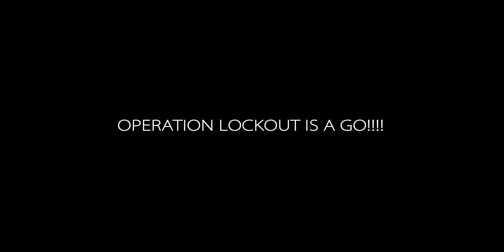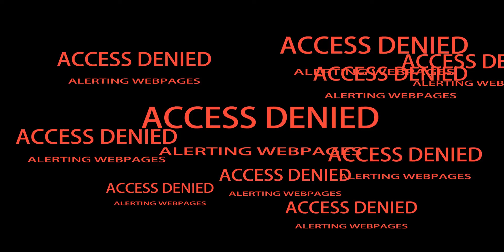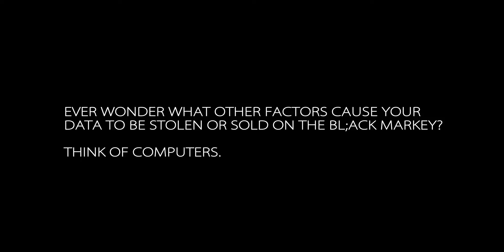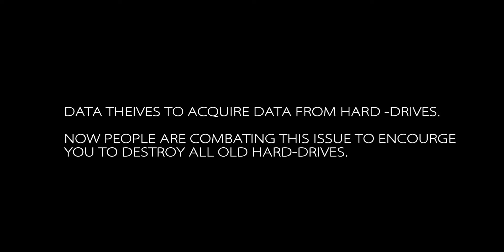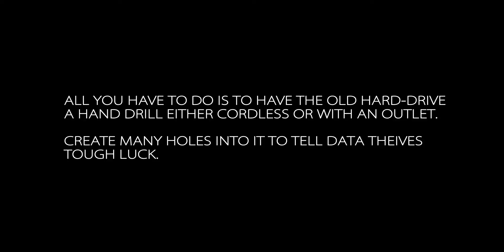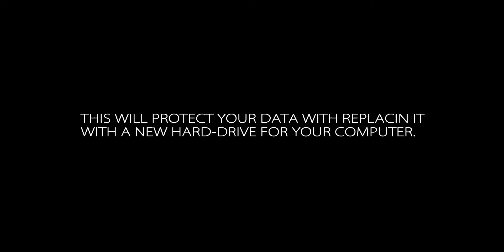Operation Lockout Daily Special 1 Hard Drive Disposal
Copr. 2016 SAMURAI: MEDIA MAINFRAME GLOBAL